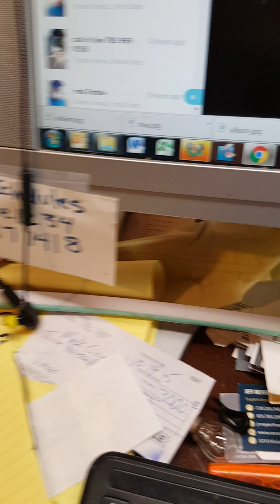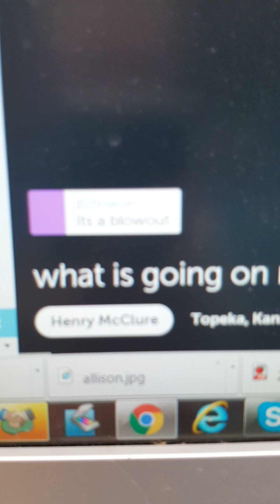Periscope. Making history. Henry McClure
Inventor of call in talk show on Periscope